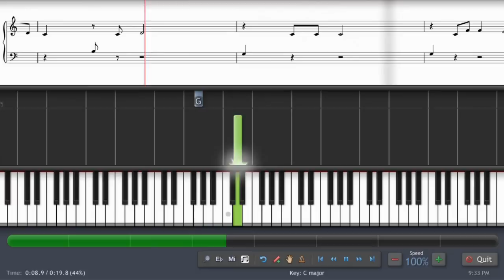000237 Bridal March - Traditional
Bridal March - Traditional at Free Piano Sheet Music.